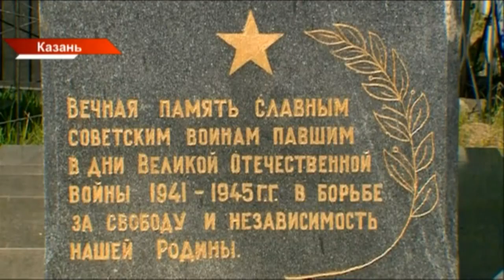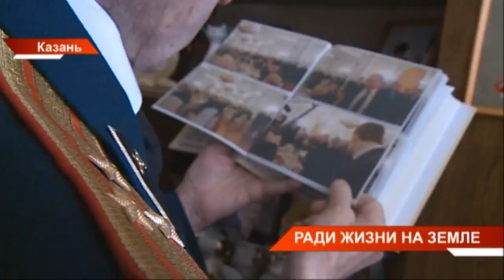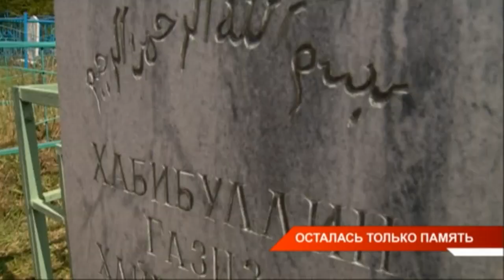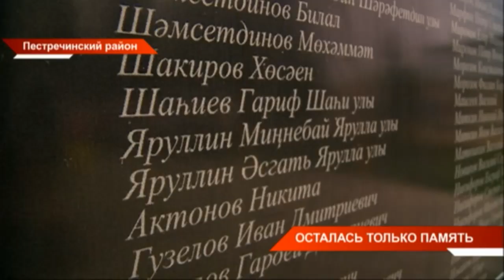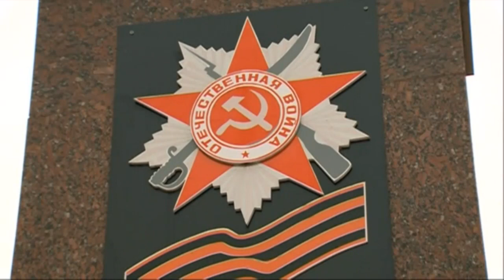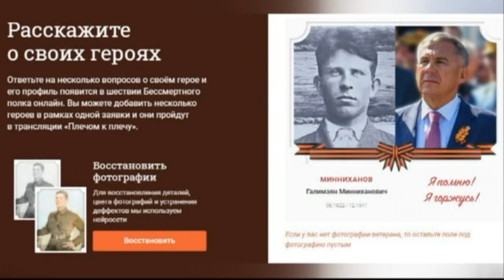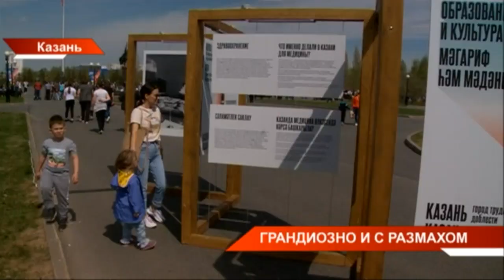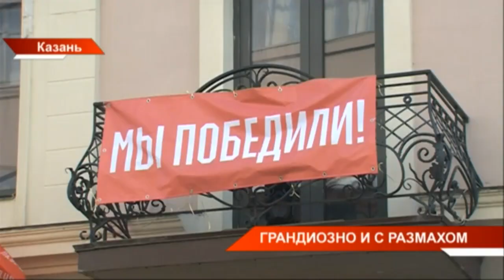Новости Татарстана 09/05/21 воскресенье 19:30 День 406 😷 ТНВ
Координаты:
☎ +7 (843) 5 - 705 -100